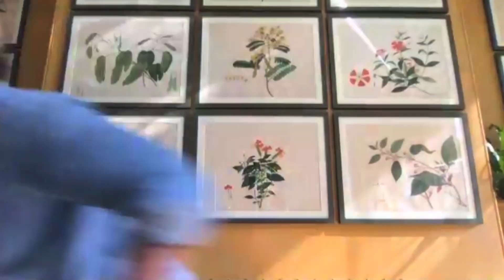Matthew Macfadyen And Rob Share Their Funniest Theatre Stories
Brydon & Matthew Macfadyen. Full interview available to listen to free and exclusively on Spotify

Rob Brydon is best known for his work on The Trip, Gavin & Stacey and presenting the BBC One comedy panel show Would I Lie To You?